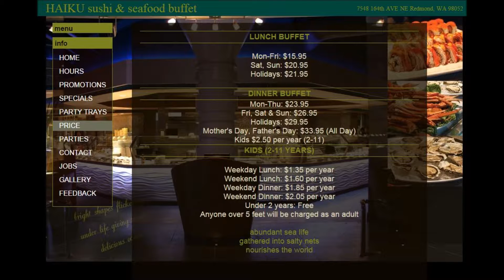Haiku Sushi & Seafood Buffet Review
They call me the Asian Phenom because I'm versatile like a Swiss Army knife! I'm a Youtube artist and videos 🎬 are my canvas 🎨.  I'm a social media influencer and product test & evaluation engineer 👨‍🔧 that reviews everything from A to Z so you don't have to waste your hard earned money 💵!